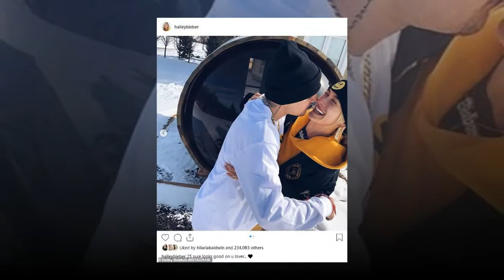Hailey & Justin Bieber reunited!The couple are seen in NYC after she returns from five days in Paris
Hailey Baldwin and Justin Bieber reunited! The couple are seen in NYC after she returns from five days in Paris... but neither appear joyful